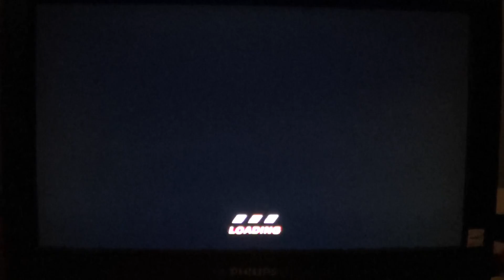Super Mario Strikers Gameplay 3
Yoshi will be Facing Peach in this Match. Who will win This Match?